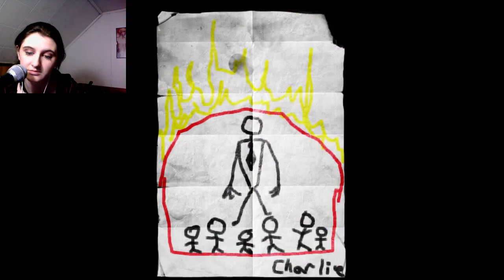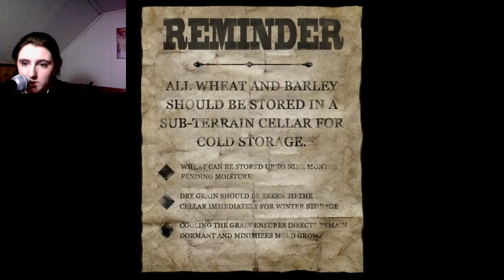Ashley Plays - Slender: The Arrival Part 5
Episode 5 of Slender: the Arrival. Back from Ladie's Night and ready to take on Slender Man!... ok... maybe not ready to "take on", but ready to start screaming, running around, and getting caught by monsters.

Also, check out me and my friend's Facebook page!

Want to add me on Steam?
lolita_doll11